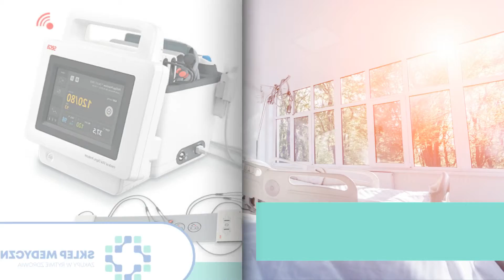Meble medyczne termometry holtery Olsztyn Sklep Medyczny Marta Kadzewicz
Nasz sklep medyczny ma swoją siedzibę w Olsztynie, na rynku działamy od 2018 roku. Właścicielką sklepu jest Marta Kadzewicz.

W ofercie sklepu dostępne są szeroko rozumiane urządzenia z branży medycznej. Oferujemy także produkty rehabilitacyjne.

Sprzedajemy wagi medyczne, pulsoksymetry, pikflometry, elektrostymulatory, ergospirometry oraz fantomy medyczne. Oferujemy Państwu aparaty EEG, EKG oraz KTG, a także aparaty USG. W ofercie posiadamy produkty okulistyczne i laryngologiczne, stoliki do aparatów EKG, termometry lekarskie oraz meble medyczne.

Ponadto oferujemy produkty babycare, detektory tętna płodu, kable pacjenta i testy ciążowe. Sprzedajemy nawilżacze, osuszacze i oczyszczacze. W asortymencie posiadamy oftalmoskopy, otoskopy, aparaty laryngologiczne i palestezjometry.

Zapraszamy! Szczegółowe informacje znajdą Państwo na stronie